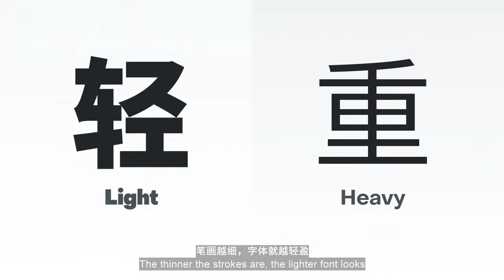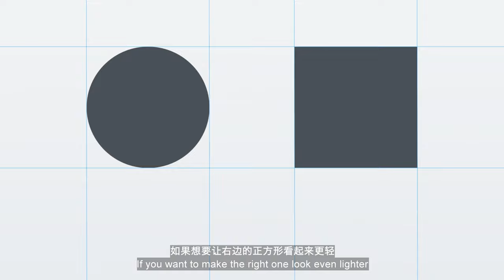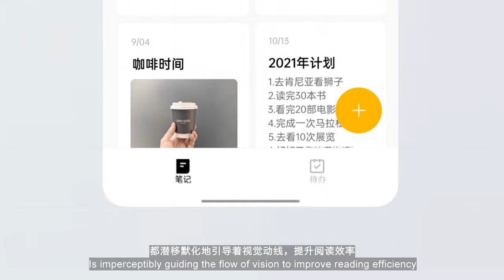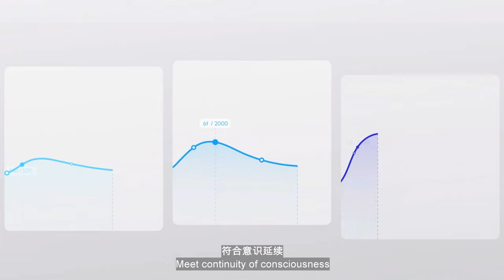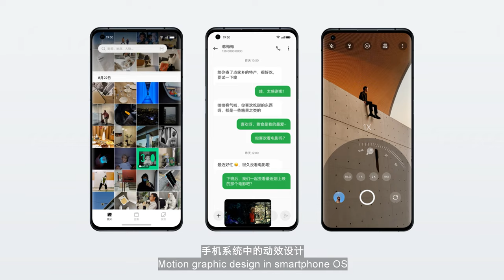【dinlab】Light & Heavy In Design ｜ 设计的轻重：轻了？重了？你的设计高级了！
Want to make your design look classy?
In the years when materials are scare, "heavy" design brings things weighty feeling
In todays life when choices are much more, "light" design makes us relaxed who are under the pressure of the visual world

想让你的设计更高级吗？
物质匮乏的时代，设计更“重”，赋予物品强烈的存在感；
选择变多的今天，设计变“轻”，让承受了太多沉重的我们在视觉世界中放松下来。

Classy in literal, depends on the balance between light and heavy
It makes our reading more comfortable, uplifts our efficiency in visual communication and smoothes interactive experience
The philosopy of design is to bring people unlimited care

所谓“高级感”，在于轻重平衡，让我们便于阅读，拥有更高的视觉传达效率和流畅的交互体验。
设计的哲学，其实是对人的无限关怀。

Written by Yue Zhong, Rain, HelloC, Guoguo, Kid
Producer/ Evie&JC
3D Producer/ Guoguo
Sound/ Yi Peng
Music/ JC